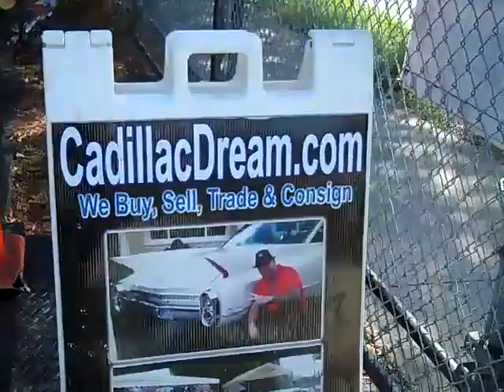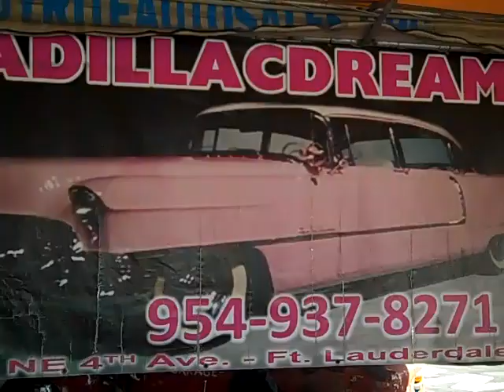CLASSIC CARS FOR SALE TRADES WELCOME CALL ALEX (954)937-8271